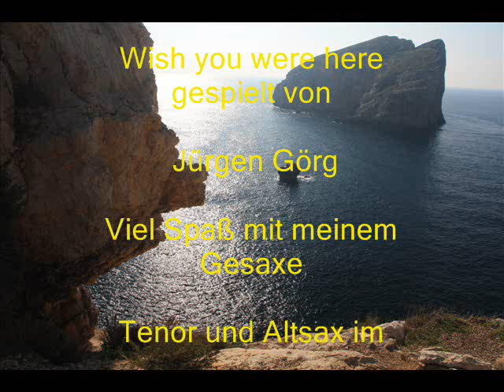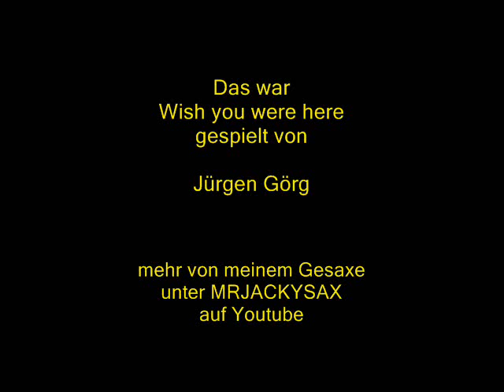Wish you were here von Rednex covered by Jürgen Görg